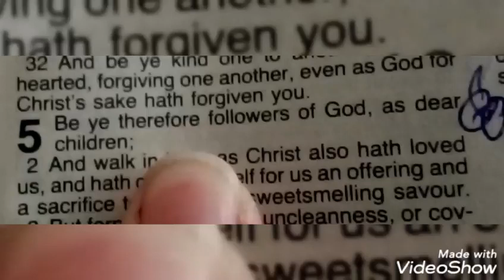Anything is possible. Ephesians 5:1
Another day in paradise Logan's run.🧐
Anything is possible if you believe so let's get together and fix what's broken...✊